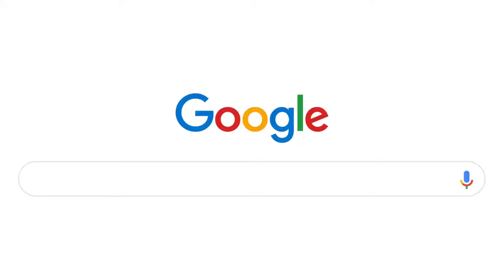What Are People Saying About Minnesota School of Music?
“Eric and the music instructors are wonderful.”
“Friendly people They were great with my daughter with anxiety”
“The facilities are also always immaculate.”
“We love MnSOM!”
“She is so charismatic and GREAT at engaging my 6 year old.”
“Her teaching techniques are very efficient and effective.”
“Mr Wolff is fantastic for guitar lessons!”
“Very accommodating with schedule.”
“They make learning music fun for our three youngest daughters.”
“Great staff and friendly teachers!”
“The facility is bright, well-kept, and comfortable.”
“MN school of music is an amazing school.”
“Highly recommend MN school of music!”
“I definitely recommend!”
“Would highly recommend!”
“Both of our daughters are enrolled here and love it!”